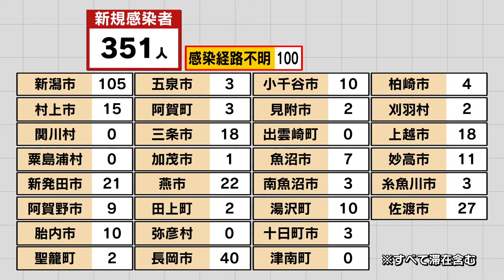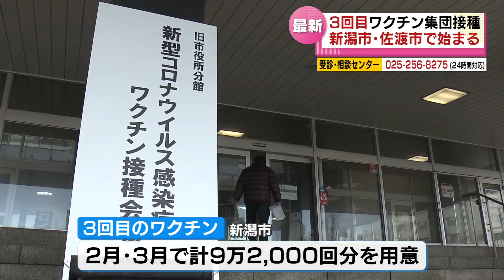【新型コロナ】新潟県で新たに351人感染 新潟市と佐渡市で3回目ワクチン集団接種が始まる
2022年2月1日放送

新型コロナウイルスについてです。新潟県内では新たに３５１人の感染が発表されました。３回目のワクチン接種が進む中、新潟市と佐渡市では２月１日から高齢者を対象に集団接種が始まりました。
新たに確認された感染者は３５１人。新潟市で１０５人、長岡市で４０人などとなっていて、２日ぶりに３００人を上回りました。
オミクロン株による感染の拡大に歯止めがかからない中、３回目のワクチン接種が進められています。